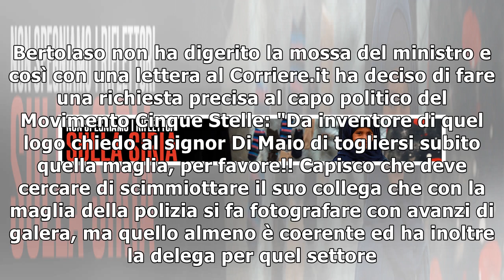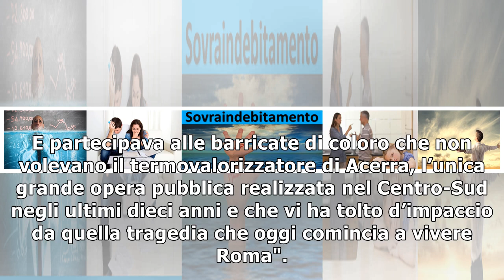Bertolaso attacca Di Maio: "Ministro tolga la felpa"28/12/2018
L'attacco è di quelli che lasciano il segno. Guido Bertolaso, ex capo della Protezione Civile, mette nel mirino il vicepremier Luigi Di Maio. L'attacco al ministro è legato ad un gesto che lo stesso v...